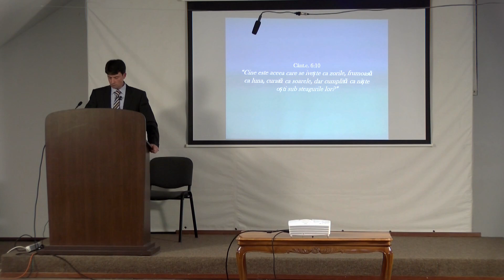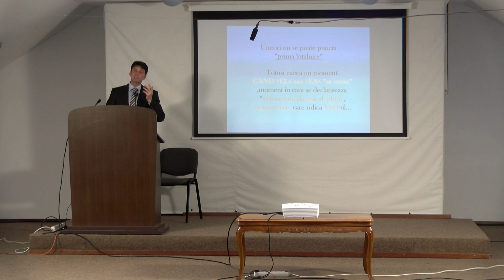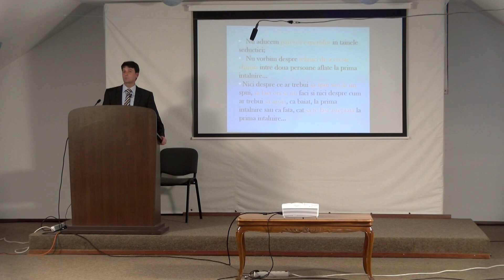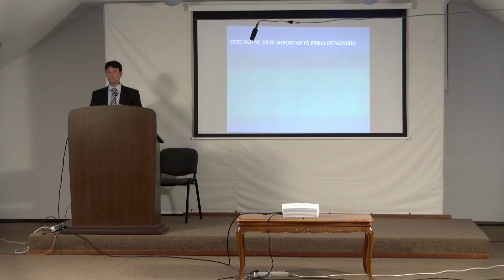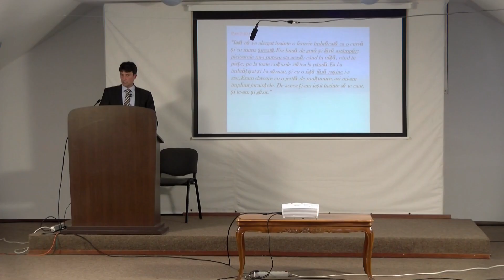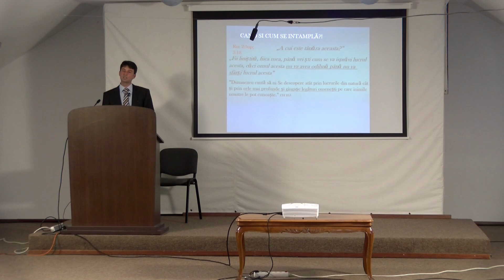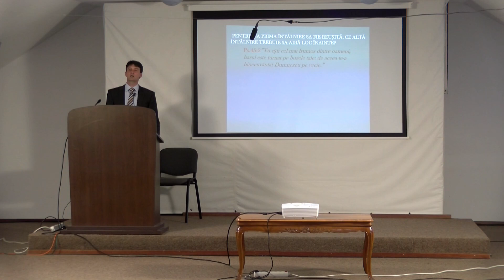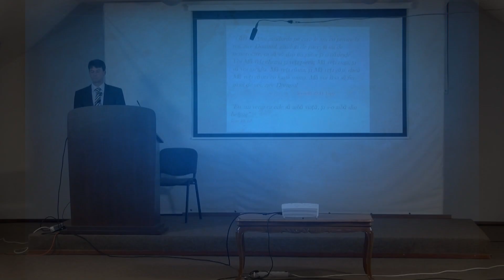Prima întâlnire - Fr. Mihaită Lung